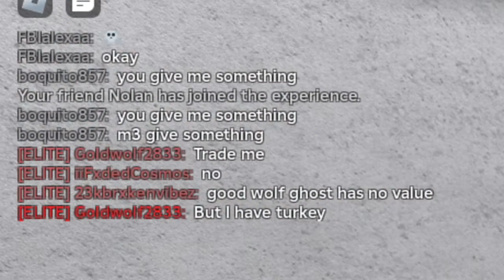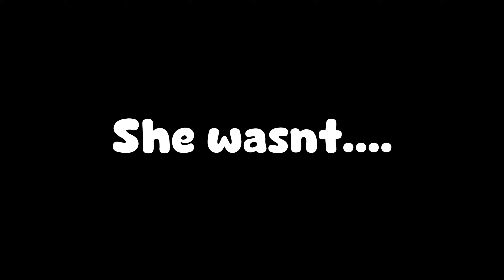MM2 FUNNY MOMENTS WITH MY BEST FRIEND (Part 2) !!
Hello everyone! Today, Sofi and I just played some MM2 and here's some funny moments for you guys to enjoy!

Oh, hey! You there! Yeah, you! Come here!

My name is FadedCosmos, or Aiden, whichever you want to use! I am an 18 year-old variety creator from the US. I enjoy playing games with friends and fans! I try to upload when I can, but I certainly can’t upload everyday like some others. I do put some work into my videos, but I often get too much footage that I don’t know what to do with it! 😵‍💫

It helps me out a lot! My current sub goal is 5k, so if we could get there that would mean a lot to me!

Ok, I’ll stop rambling. Just sit back, relax, and game on!